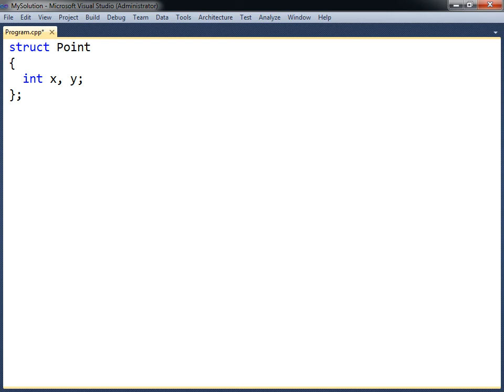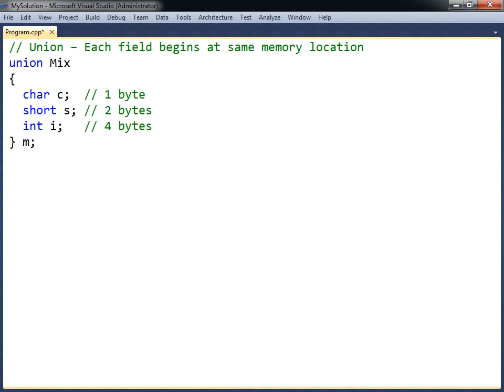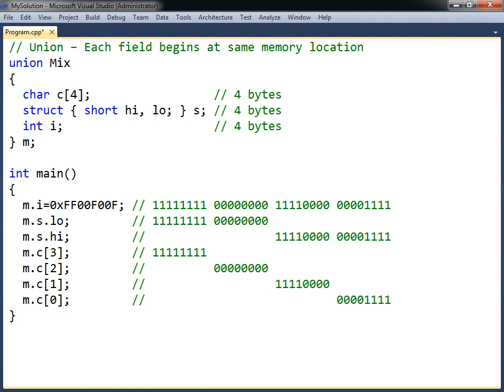C++ Tutorial - 20 - Struct and Union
This video covers the struct and union types in C++.